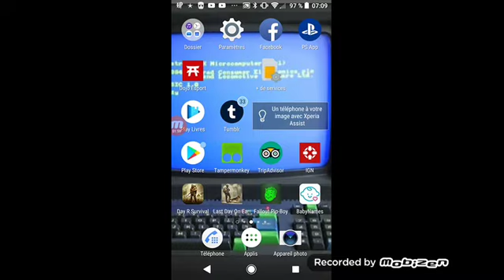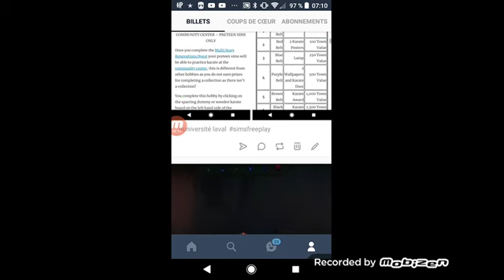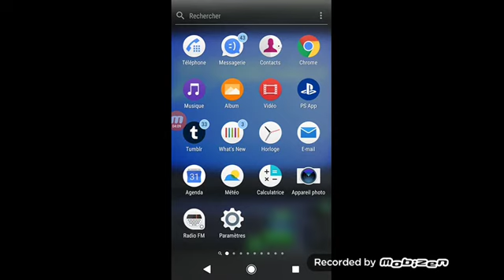The Sims FreePlay (step 70)simone preteen